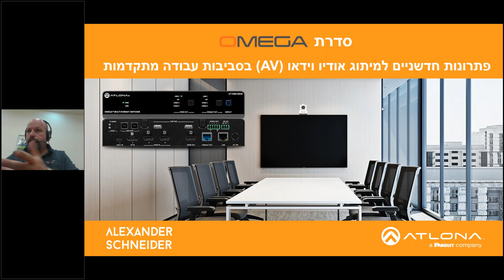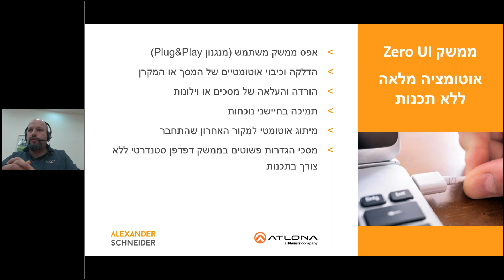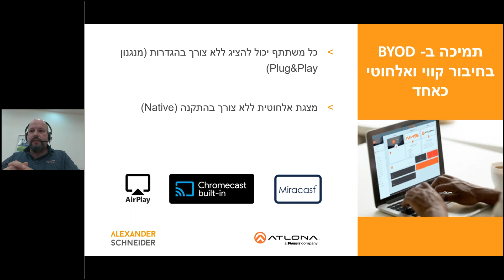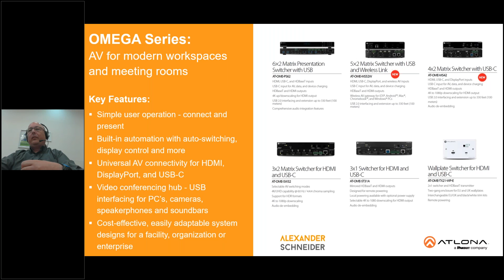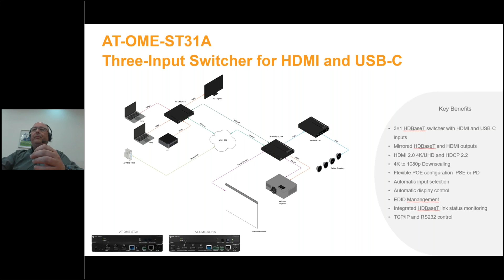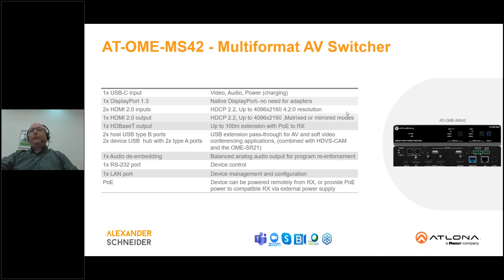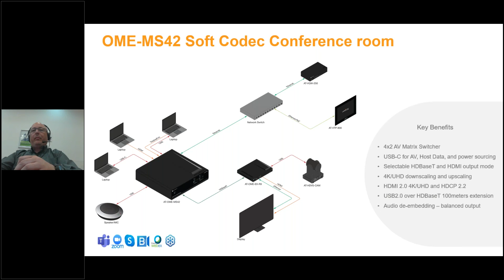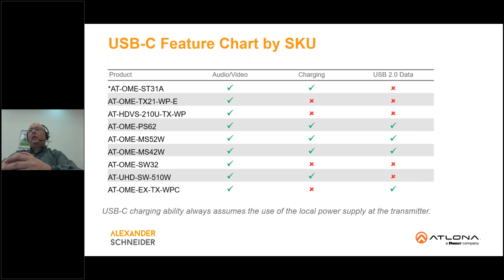סדרת אומגה - פתרונות חדשניים למיתוג אודיו וידאו בסביבות עבודה מתקדמות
בוובינר נציג את סדרת אומגה החדשנית של חברת אטלונה, המתאפיינת בפתרונות מתקדמים למיתוג מקומי של אודיו-וידאו בחדרי ישיבות, כיתות לימוד, מתחמי פגישות, אודיטוריום ועוד.
סדרת אומגה מספקת מענה רחב ואטרקטיבי לצרכי המשתמש במרחב העסקי, תוך אימוץ טכנולוגיות עכשוויות:
- מיתוג משולב של אודיו-וידאו ו- USB לחדרי ועידות מהדור החדש
- סטנדרט חיבור חדש
- קלות התקנה ותפעול
- יכולת ניטור מערכות מובנית
- אריזה קטנה ונוחה הניתנת להתקנה דיסקרטית

Webinar on Atlona's Omega Series - top AV solutions for modern workspaces and meeting environments.
From a very simple user operation to 4K, universal BYOD interfacing such as USB-C, easy screen sharing, architecturally friendly installations, software video conferencing, and much more, Omega has you fully covered!